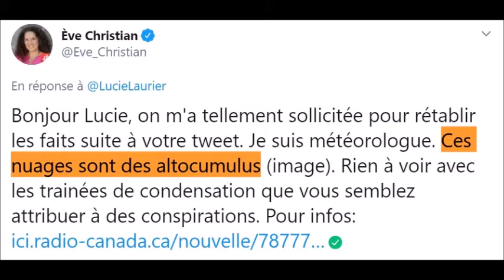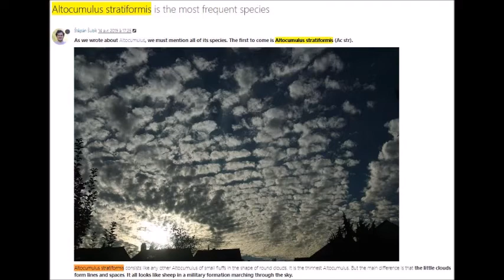Lucie Laurier dans "Toi et tes nuages".